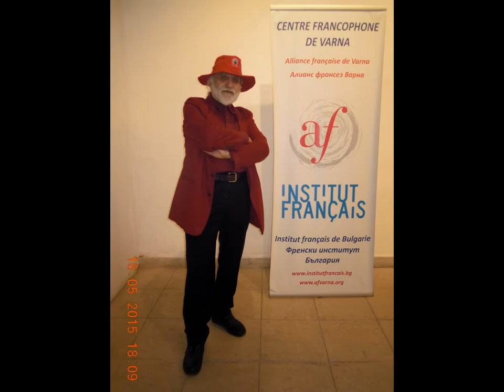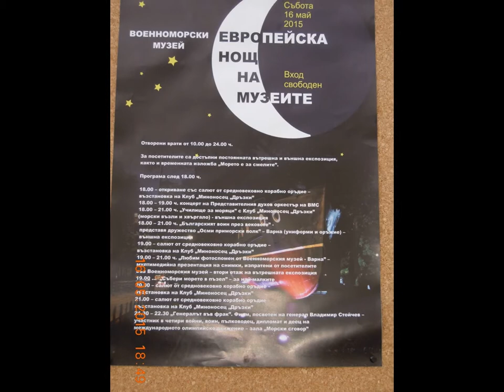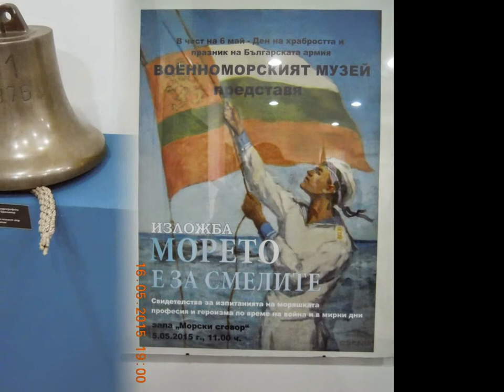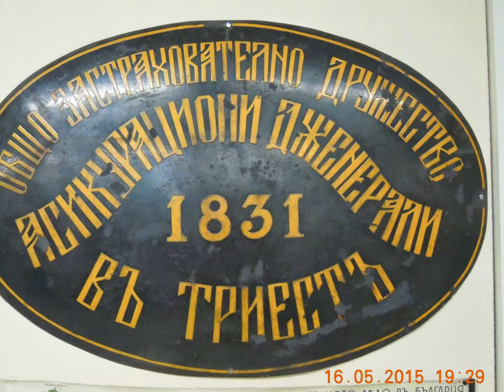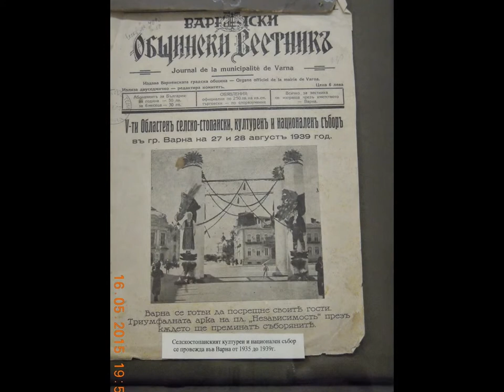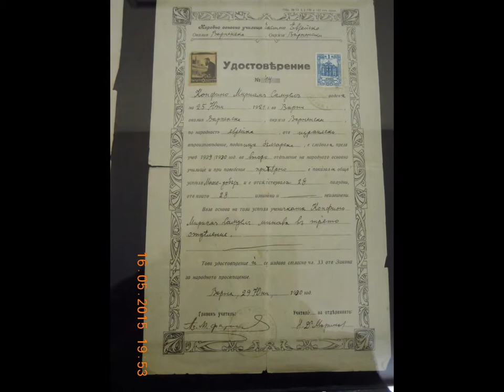VARNA-CITY - EX-EUROPEAN CULTURAL PRETENDER-2019.!?!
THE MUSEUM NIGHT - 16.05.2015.